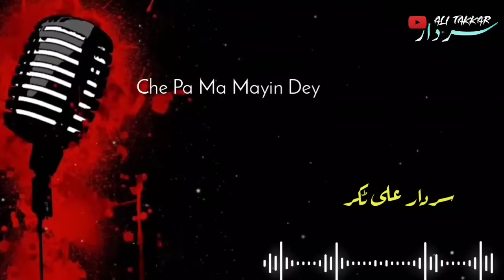Che Pa Ma Mayin Dey | Sardar Ali Takkar | Pashto Ghazal | سردار علی ٹکر